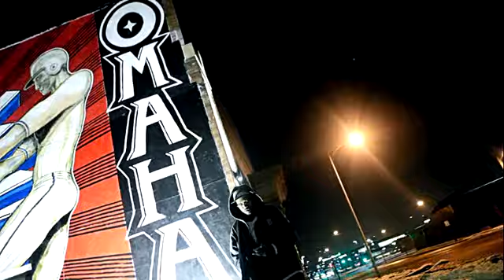Just Another Nigga Tryna Rap - RLH Feat L Foxx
Musically documenting everyday life from 'Another rapper' prospective with positive but realistic substance.

IG